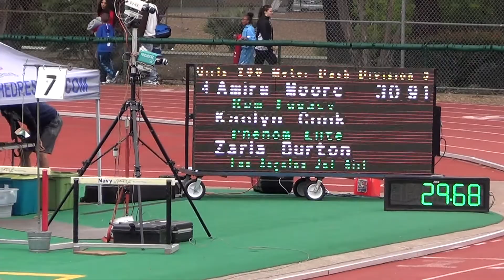Sanaa 200M Run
3M Track meet 5/17/2015